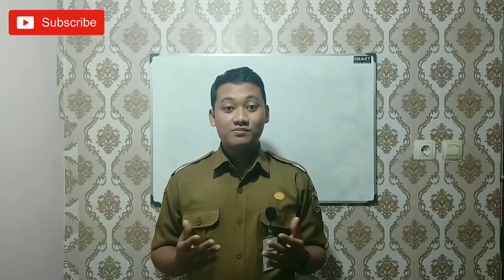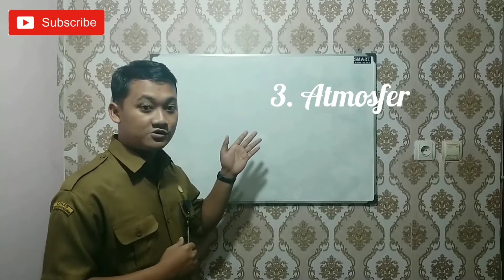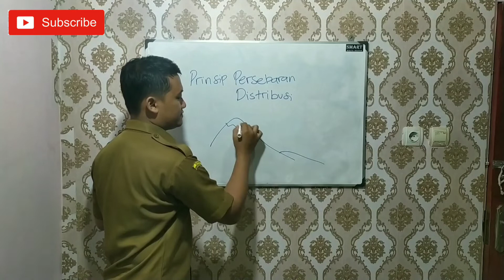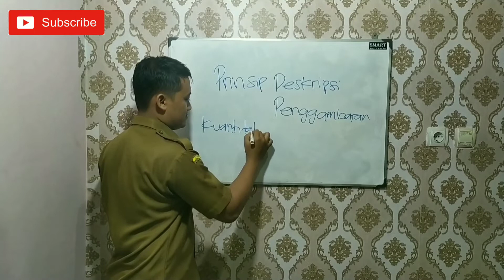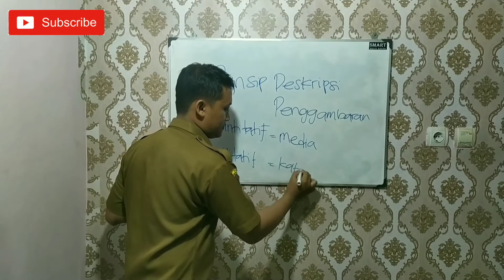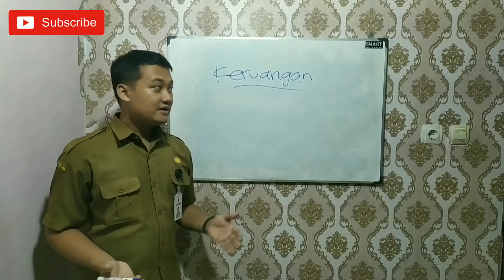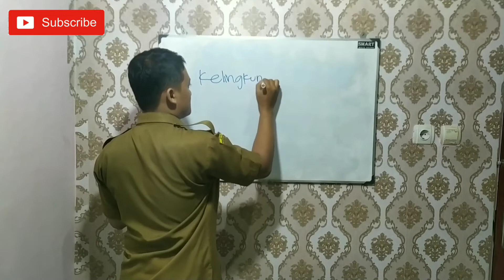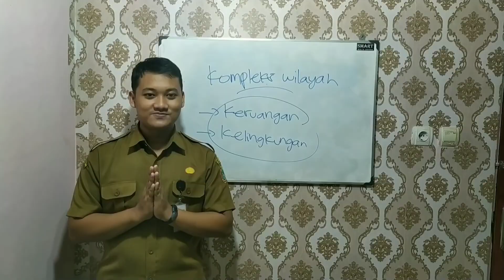PRINSIP DAN PENDEKATAN GEOGRAFI KELAS X SMA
Konsep, Prinsip dan Pendekatan Geografi adalah rangkaian proses yang harus dilakukan dalam mengamati fenomena yang terjadi di sekitar kita.

Editing Video App : Youcut
Thumbnail : Picsart
Intro : Intromaker